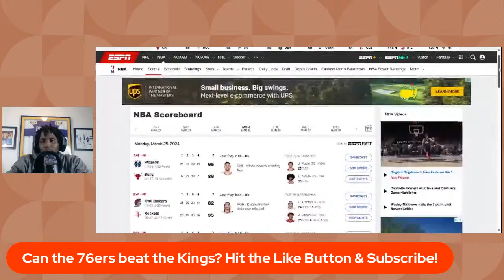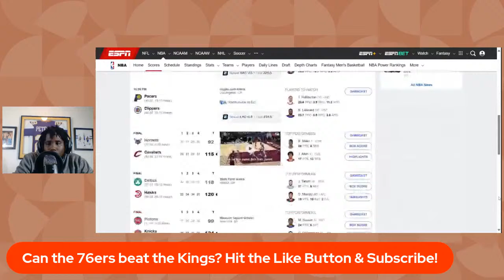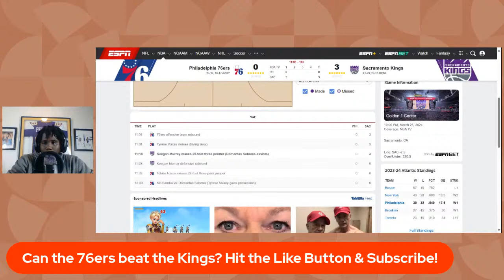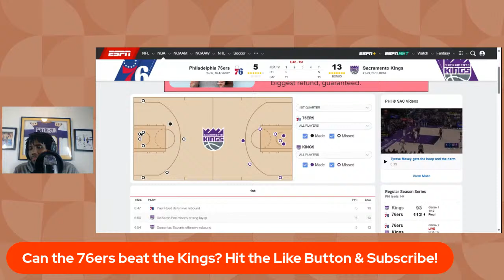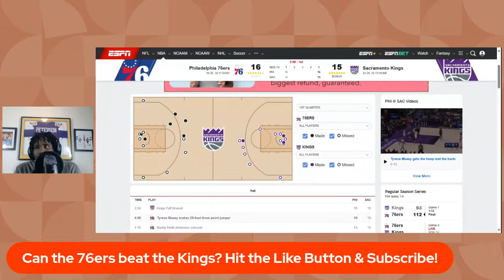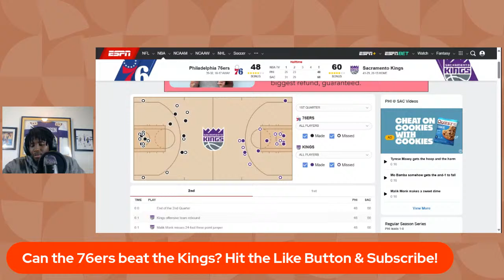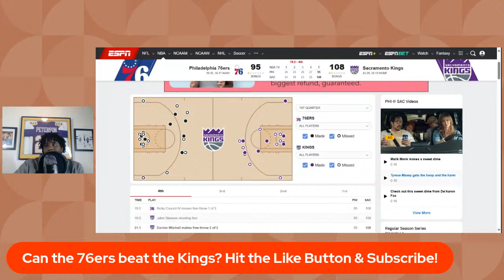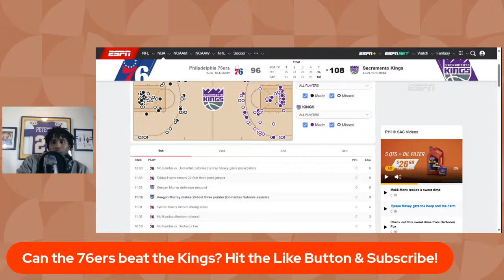76ers VS Kings (LIVE) Play-By-Play! Lets Go Sixers!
Can the 76ers beat the Kings?